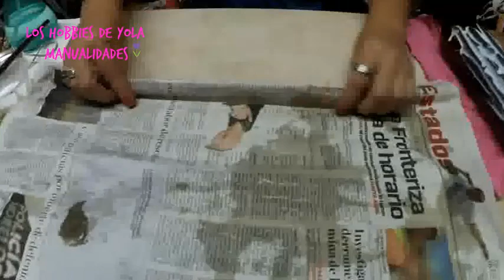DIY Como decorar botellas de vino (1/2). Los Hobbies de Yola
DIY Como decorar botellas de vino.
Amigas hoy les comparto ésta linda idea para que decoren botellas de vino con periodico. Espero les guste y les sirva la idea.
Gracias !